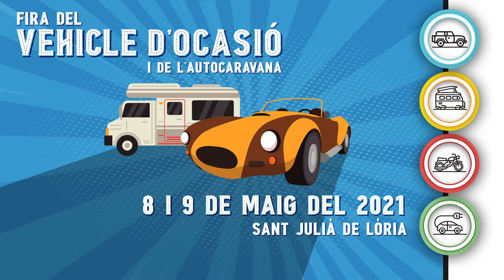Fira Vehicle Ocasió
Vídeo promocional de la Fira del Vehicle d'Ocasió